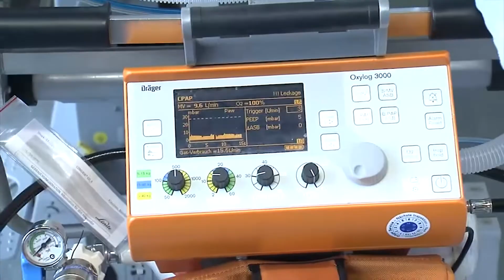TekNefes | Dräger Türkiye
Dräger, 130 yılı aşkın süredir; prematüre bebeklerden yoğun bakım hastalarına, madencilerden itfaiyecilere kadar hayatları koruyor, destekliyor ve kurtarıyor.